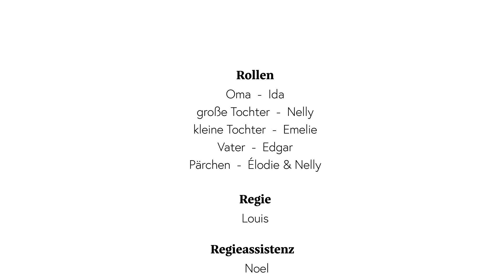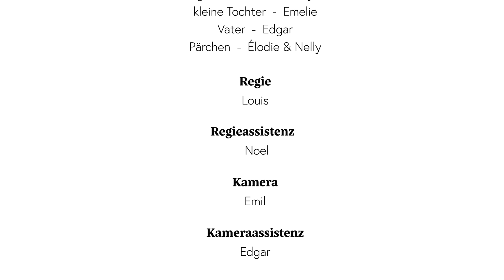Beim Kaffeekränzchen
Der Film ist entstanden im Rahmen des Sommercamps "MOVE IT! YOUNG - Movie Maker".
🏆Preis beim Bundeswettbewerb „demokratisch handeln“
🏆Publikumspreis beim 5. MOVE IT! YOUNG Nachwuchswettbewerb